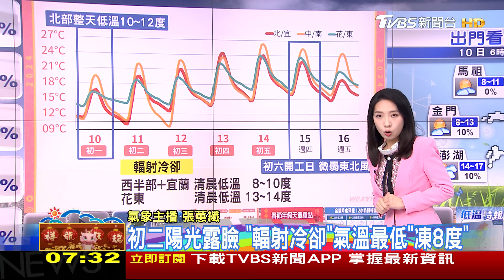初一走春冷吱吱! 轉乾冷「淡水凍9°C」 初二最冷探8度｜早安氣象｜TVBS新聞 20240210